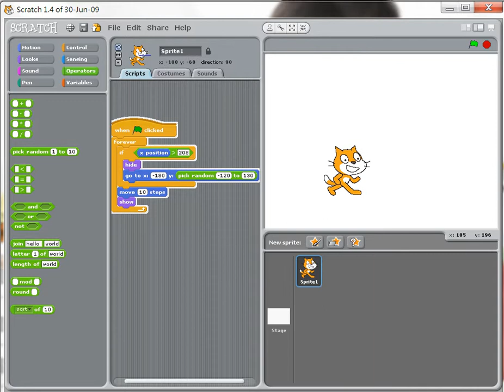Scratch : Running in a random path with a constant speed